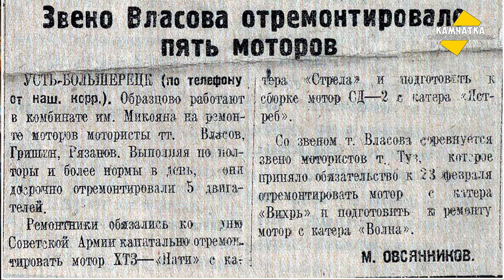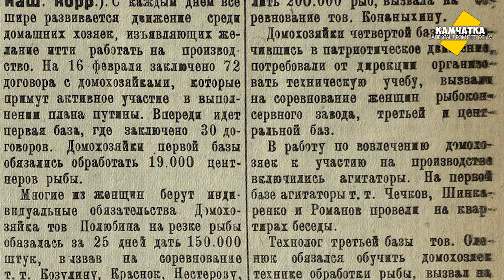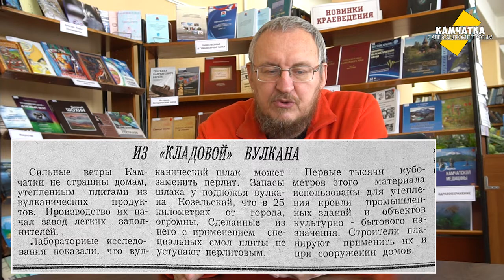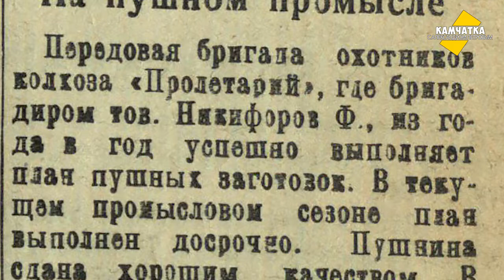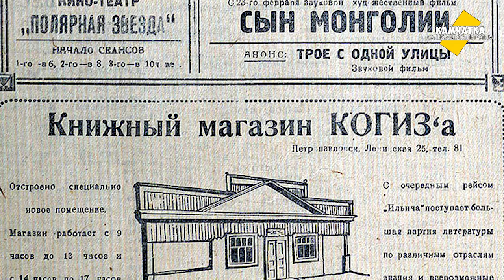КАМЧАТКА ДЕНЬ ЗА ДНЁМ  18–24 ФЕВРАЛЯ ♥ ПЕРЕЗАЛИВ